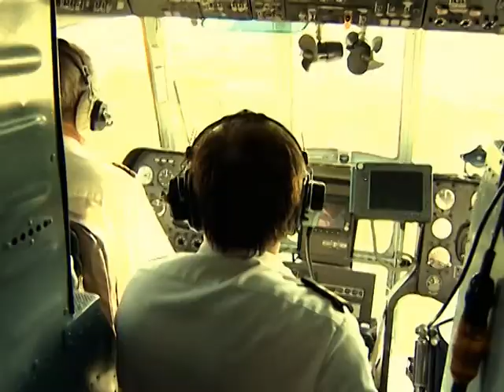FlyStation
7 июля 2012 года в Санкт-Петербурге, на пляже Петропавловской Крепости состоится фестиваль парашютного спорта «FLY STATION»!

Северная столица впервые увидит воздушное шоу в исполнении спортсменов сборной России по купольному пилотированию. Пилоты небесных «болидов» продемонстрируют экстремальное управление парашютами на скорости более 30 метров в секунду.
Всего в Фестивале примут участие около 20 спортсменов!